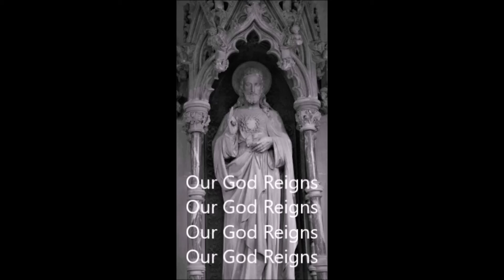Station 10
Jesus is stripped of His garments